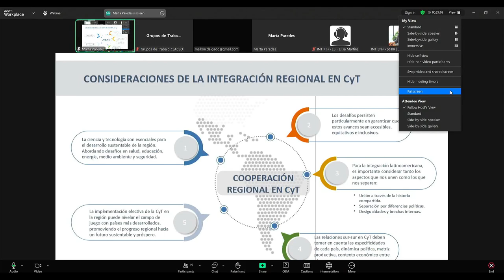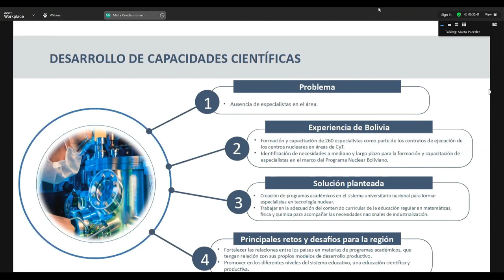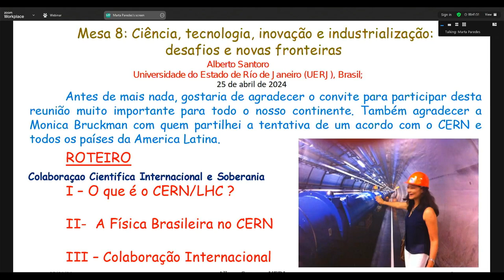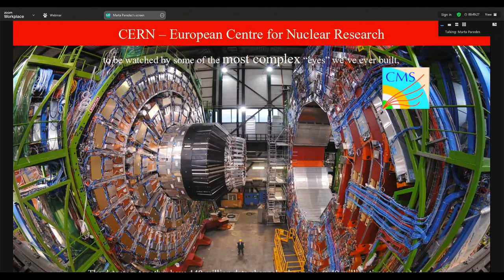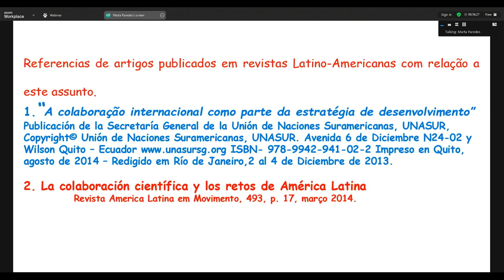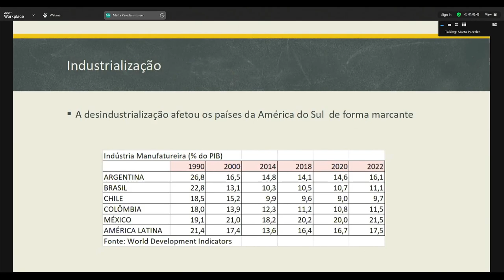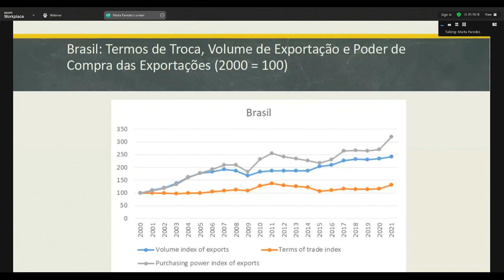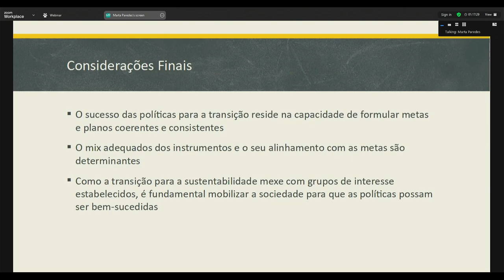Ciencia, tecnología, innovación e industrialización: desafíos y nuevas fronteras - Mesa 8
Mesa 8: Ciencia, tecnología, innovación e industrialización: desafíos y nuevas fronteras

Moderador: Alan Fairlie, Pontificia Universidad Católica del Perú (PUCP), Perú;

Hortensia Jiménez Rivera, Agencia Boliviana de Energía Nuclear, Bolivia;
Carlota Pérez, Institute for Innovation and Public Purpose (IIPP) – University College London, Reino Unido;
Alberto Santoro, Laboratório Europeo de Física de Partículas (CERN) y Universidad del Estado de Río de Janeiro (UERJ), Brasil;
André Tosi Furtado, Universidad de Campinas (UNICAMP), Brasil